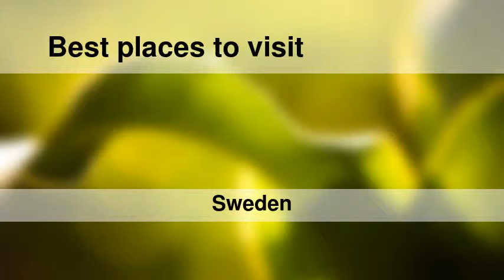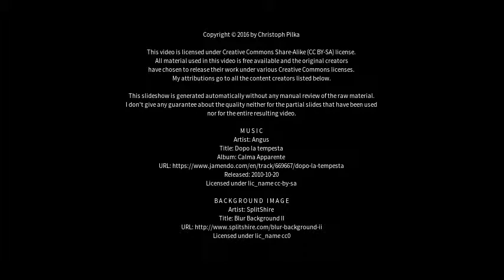Best places to visit